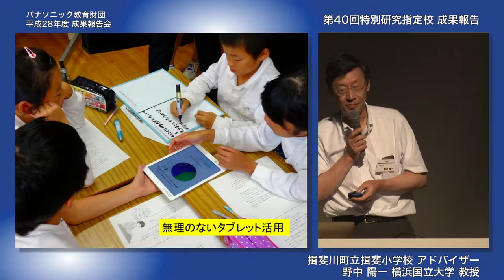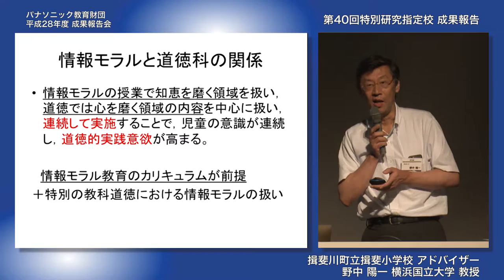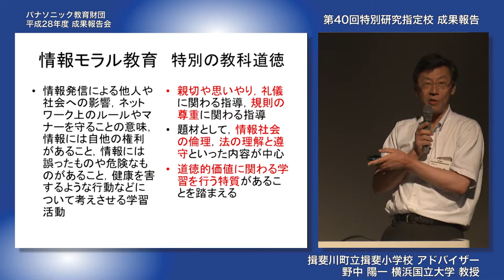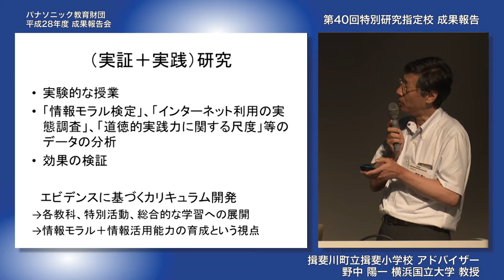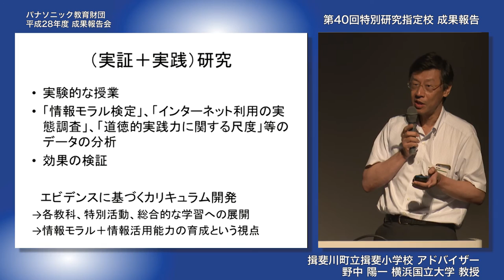情報モラル教育のカリキュラムマネジメントに功績│野中陽一先生コメント 揖斐川町立揖斐小学校